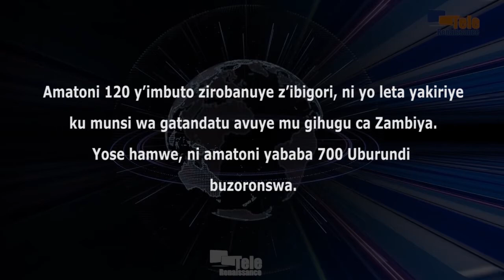Amatoni 690 y’imbuto zirobanuye z’ibigori avuye muri Zambiya ni yo agiye gushika mu Burundi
Amatoni 120 y’imbuto zirobanuye z’ibigori, ni yo leta yakiriye avuye mu gihugu ca Zambiya. Hari ku munsi wa gatandatu w’indwi iheze. Yose hamwe, ni amatoni yababa 700 Uburundi buzoronswa, kuko hari izindi modoka zizoshika mu minsi ya vuba zizanye izindi mbuto nk’izo. Izo mbuto, zitwa PAN53, zikazogurishwa ku barimyi ku giciro kiri hejuru gato y’8 000 vy’amafaranga y’amarundi. Ico giciro umushikiranganji w’Uburimyi akavuga ko ari gito. Sanctus Niragira ni we yari yaramutse aja kwakira izo mbuto ku rubibe rw’i Kobero.